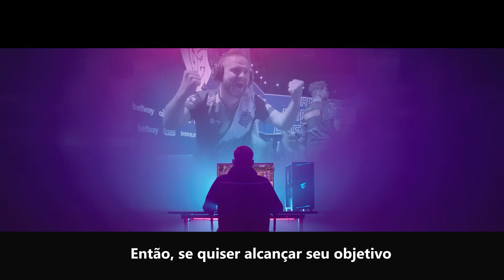Niko - AORUS Z590 X G2 ESPORTS: O MELHOR PARA OS PROS!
Nikola "Niko" Kovač é um pro-player consagrado, tido como uma das maiores promessas do Counter-Strike. Atualmente integrando o time de CS:GO da G2 esports, nesse vídeo ele conta um pouco da sua trajetória e porque escolheu usar os equipamentos Aorus.